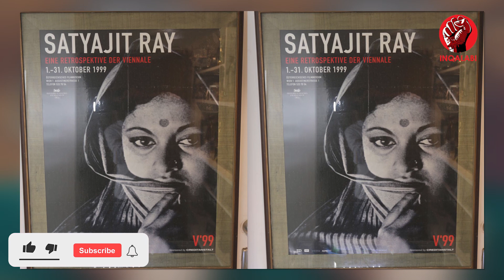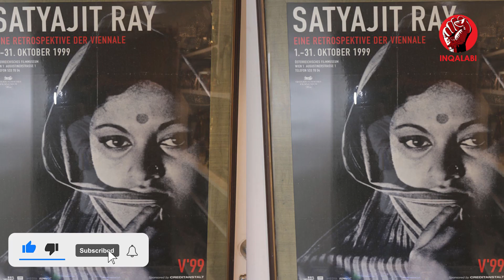Pakistan Ki Pehli couler Movie Banany wala Producer Zaheer Raihan|Inqalabi Videos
Director Zaheer Raihan was the first Pakistani to make Pakistan's first color film Sangam in 1962 and the first cinema scope film Bahana in 1965. Zaheer Raihan was from Bangladesh and he was a committed Bengali. All the myths about him were popular in Pakistan. He was said to have brought his sister-in-law Bobita along with her sister-in-law to make heroin while he was making films in Lahore and Karachi.It was  Oscar-winning director Satyajit Ray, who made Bobita a super hit actress in India and Bangladesh.
Zaheer Rehan was a highly educated and influential Bengali. After graduating in Bengali literature, he turned to novel writing, journalism and filmmaking. On the secession of Bangladesh from Pakistan, he made a documentary on the genocide of Bengalis, which made him known everywhere. Thirty years after his mysterious death, in 1999, he was awarded the highest civilian award in Bangladesh.
 Zaheer Rehan was very well known and popular in the film circles of Bangladesh.He was married to Sumita, a prominent film heroine from Dhaka. It was a love marriage. Sumita later acted in a few Urdu films. She also came to Lahore for a film.
 Sumita Devi had converted to Islam after her marriage to Zaheer Rehan in 1962 and changed her name to NeluFar Begum. She is known in Bangladesh as her stage name Sumita Devi. In the 45 years of her acting career, she has acted in nearly 200 films and 150 radio and television dramas.
Zaheer Raihan also had a reputation for falling in love with his sister-in-law Bobita  Faida Akhter, shortly after their marriage. Bobita usually lived with her sister. Once she came to Lahore with him. Bobita first Movie wast distant thunder of  Satyajit Ray, was world renowned at the time and was considered one of the ten greatest creative directors in the world.